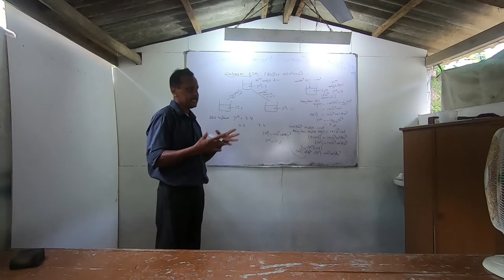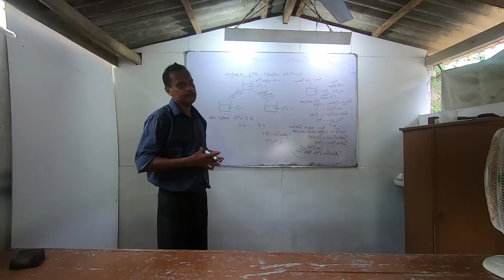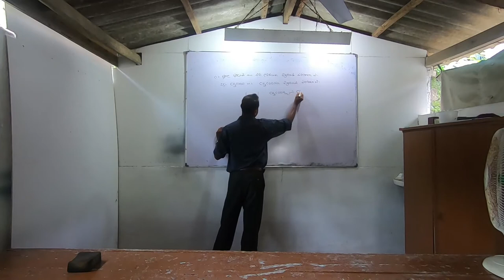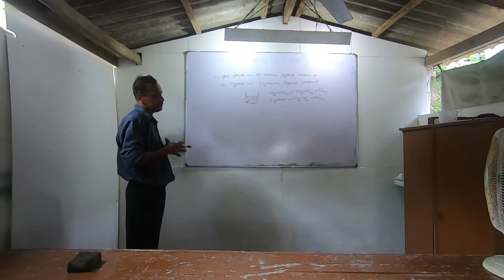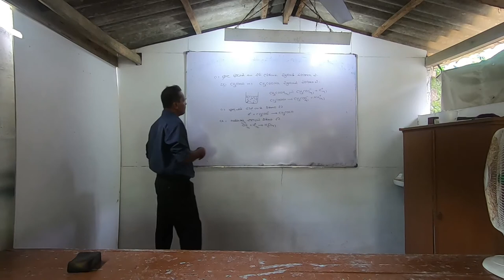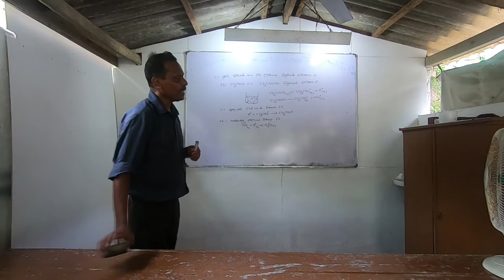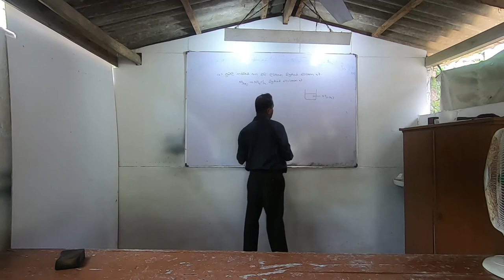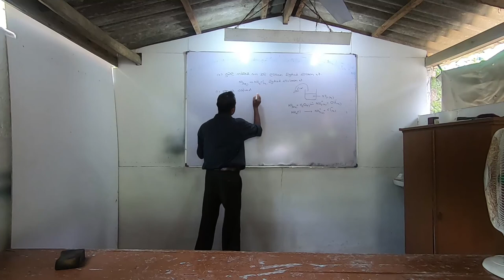Chemistry | G. Wickramasinghe | Physical chemistry - Buffer solutions | part 01